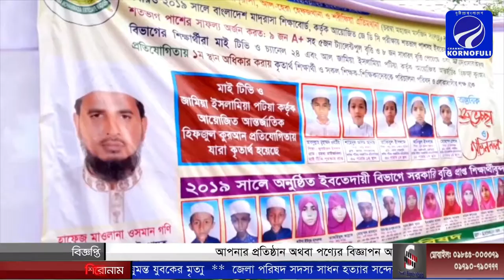লোহাগাড়ায় মোহাম্মদীয়া দাখিল মাদরাসা,আল হেরা ও শরীফীয়া এতিমখানার বার্ষিকসভা ও পুরষ্কার বিতরণ সম্পন্ন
লোহাগাড়ায় মোহাম্মদীয়া দাখিল মাদরাসা,আল হেরা হেফজখানা ও শরীফীয়া এতিমখানার বার্ষিকসভা ও পুরষ্কার বিতরণ সম্পন্ন